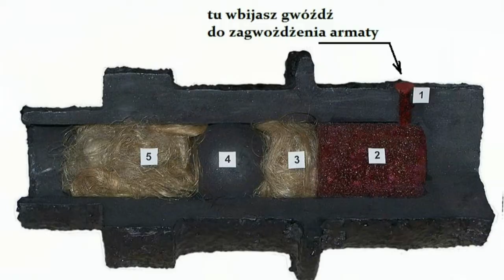Z kosą na Moskala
Jakieś 15 km od Kielc, w Ciekotach, u podnóża G.Świętokrzyskich, nad rzeczką Lubrzanka jest takie miejsce, zwane Żeromszczyzną, gdzie wychowywał się młody Stefanek Żeromski. A ja korzystając ze słonecznej niedzieli pojechałem tam z kamerą, żeby dokończyć wreszcie opowiadanie o Wojciechu Bartosie, któremu po bohaterskim zdobyciu moskalowskiej armaty nadano nowe nazwisko i tytuł szlachecki. Czyli rzecz o Bartoszu Głowackim, jednym z kosynierów gen. Kościuszki.
Rzeczka, jak to górska rzeczka - choć nie jest wielka - to bardzo przyjemnie szemrze i żeby nagrać ten plusk, to na długim statywie musiałem opuścić kamerkę aż nad samą powierzchnię wody. To ta scenka na początku filmiku...